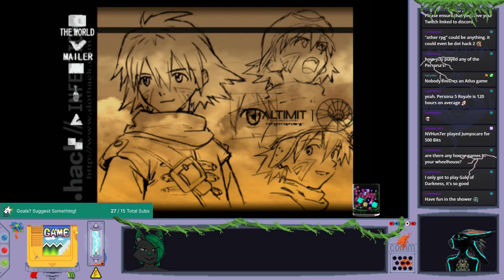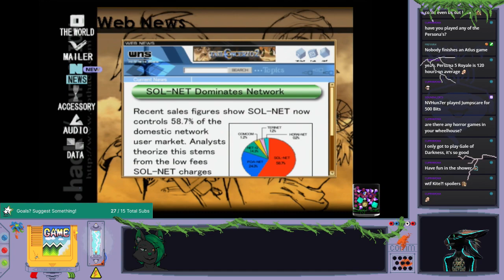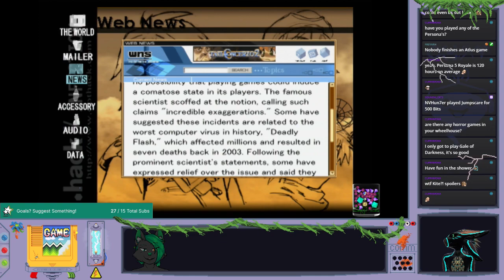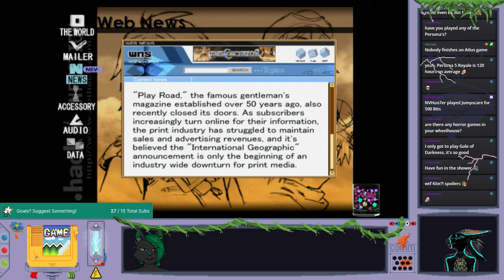.hack//Mutation Part 1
((Warning, Jumpscare noises from point redeems.))

//CONTENT TITLE

.hack//Mutation

//Method of Play or Platform

Playstation 2

//CONTENT SUMMARY (May contain spoilers)

Continuing on from the Skeith fight we converted the save to a mutation save and pressed on. The main character got threatened by the sysadmin for his actions but was ultimatly held off by Helba and convinced to only keep an eye on and employ the player to help find out what is going on with the corrupted systems of The World.

Airing Service: Twitch

//ATTRIBUTION

All games are and their associated components are copyright of their respective rightsholders. Commentary is the production of the streamer.

Co-Streamers (if any):

Mods Present (if any):

These games were developed and or published by: CyberConnect2 and Bandai

These games can be purchased at: Second hand -- Watch live